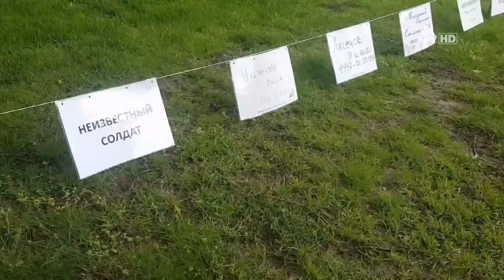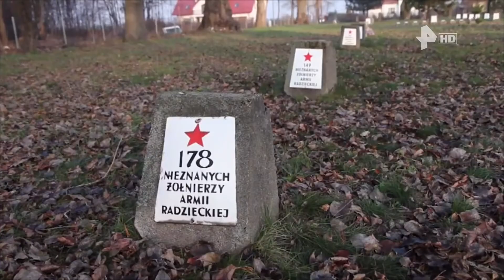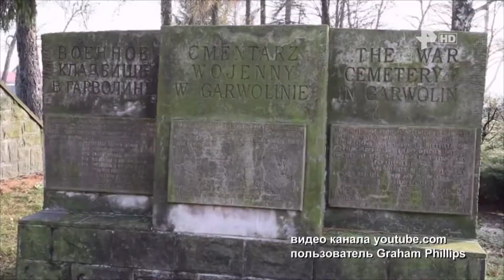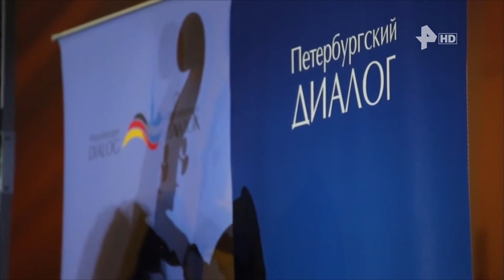Отношение к России на Западе. Позабытые уроки истории Второй мировой войны (Военная тайна 16.09.17)